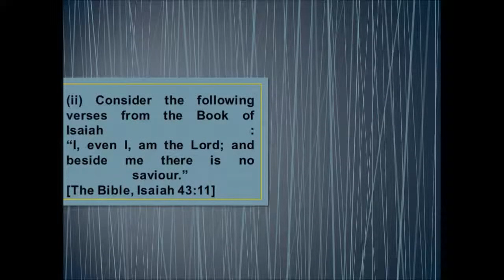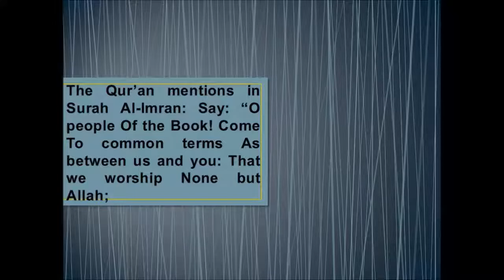CONCEPT OF GOD IN JUDAISM wmv